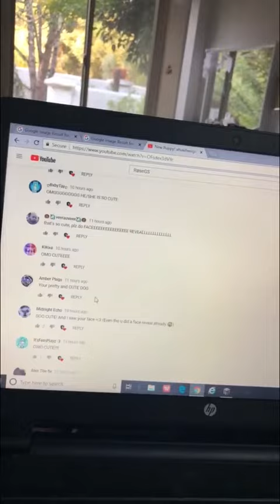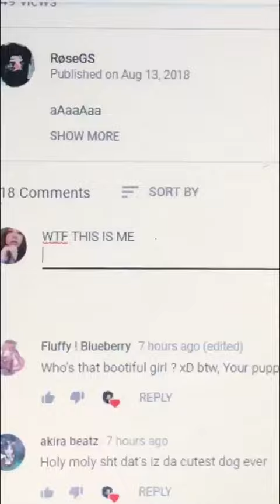THIS IS NOT ME|help!!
Is using my videos saying I’m here and she took down a video of her saying “face reveal” and using my profile pic!! WTF!!!